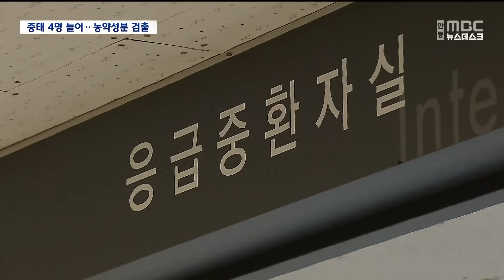R안동] 봉화, 경로당 중태 4명으로 늘어..농약 성분 검출 / 안동MBC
2024/07/16 08:30:00    작성자 : 이정희

◀ 앵 커 ▶
봉화군의 한 경로당 어르신들이
초복 날인 어제(그제) 단체로 점심식사를 한 뒤
, 3명이 의식을 잃고 중태에 빠졌다는 소식

오늘(투데이: 어제) 추가로 1명이 더
중환자실에 입원했습니다.

앞서 입원한 3명의 위 가검물을 분석했더니,
농약 성분의 독극물이 검출된 것으로

경찰은 고의성 여부를 열어두고
본격 수사에 나섰습니다.

이정희 기자

◀ 리포트 ▶

경북 봉화군의 한 할머니 경로당에
노란색 출입금지 테이프가 붙어있습니다.

어르신 41명이 초복인 어제(그제)
오리고기 전문점에서 단체 식사를 한 뒤

3명이 의식불명의 중태에 빠져,
경찰이 조사에 나선 겁니다.

◀ INT ▶ 경로당 회원(음성변조)
"손발이 오그라들어가고 다리가 뻣뻣해지면서
(입에서) 뿌옇고 끈적한 물이 나오는데, 들숨을 안쉬더라고."

쓰러진 3명의 증상은 일반적인
식중독과 달랐습니다.

국립과학수사연구원이
위 속 가검물을 분석한 결과,
농약 성분이 확인됐습니다.

지난 2011년부터 생산이 중단된
맹독성 엔도설판과 살충제로 쓰이는
유기인산 두 종류가 검출된 겁니다.

◀ INT ▶환자 가족(음성변조)
"(의사는) 처음 데려올 때부터 '이거 식중독 아니다…' 저희 엄마 같은 경우는 계속 경련을 해요. 폐렴이 왔고, 경련을 계속 하니까."

단체 식사 당시 쓰러진 세 명은
경로당 회장과 부회장 등으로 뒤늦게 도착해
다른 두 명과 같은 테이블에서
식사한 것으로 전해졌습니다.

메뉴는 익힌 오리불고기였고
반찬은 열무김치와 오이무침 등 채소였습니다.

◀ INT ▶ 봉화군보건소 관계자(음성변조)
"그 한 테이블에 다섯 분이 같이 드셨는데, 세 분이 그래요. (다른) 두 분도 검체를 했는데 괜찮으시거든요."

하지만 같이 식사를 한 나머지 두 명 중
한 명도 경찰 조사 도중 몸에 이상 반응이 와
추가로 병원에 입원했습니다.

경찰은 누군가에 의해
유독물질을 삼켰을 가능성이 높다고 보고,
경로당 어르신들의 동선을 중심으로
CCTV 분석과 주변 탐문 등
수사를 본격 확대하고 있습니다.